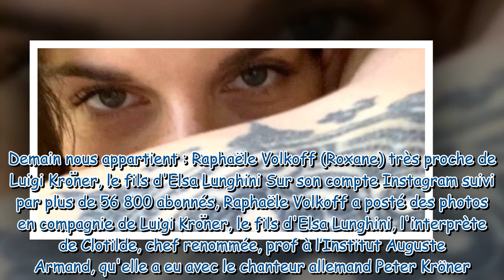Demain nous appartient : Raphaële Volkoff (Roxane) très proche du fils d'Elsa Lunghini !